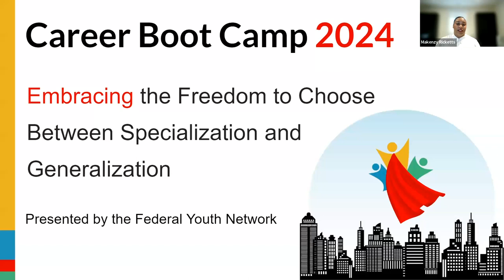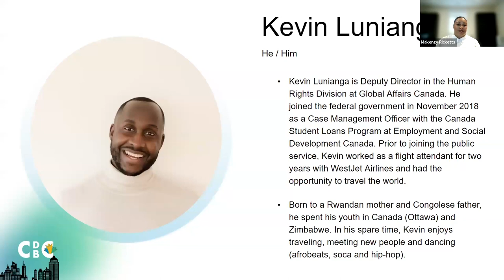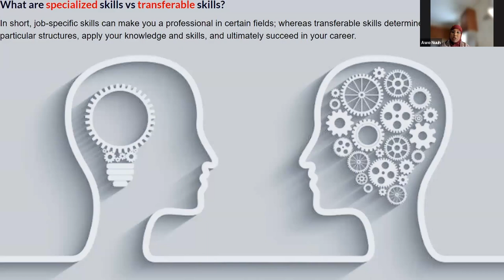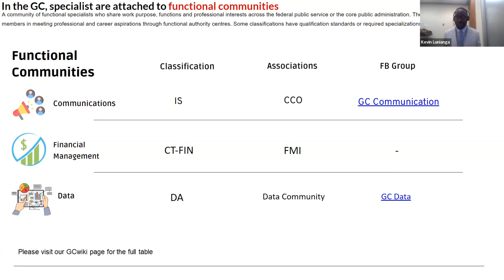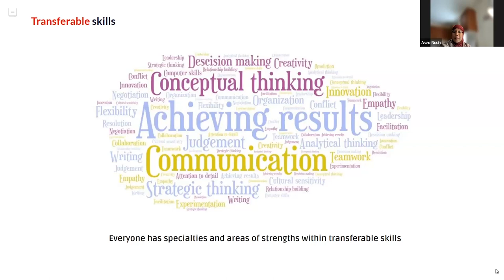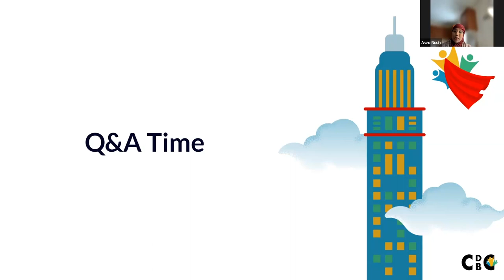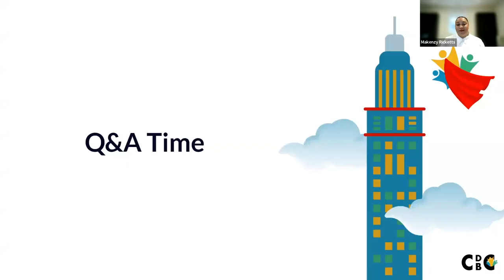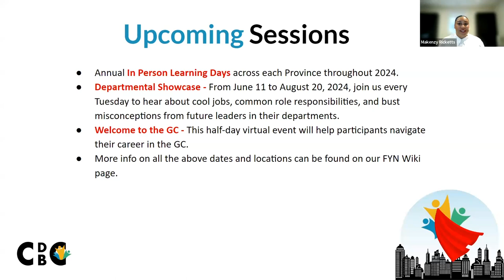Embracing the Freedom to Choose Between Specialization and Generalization